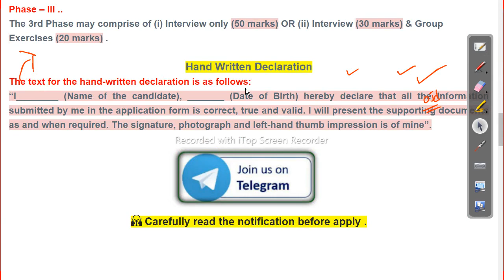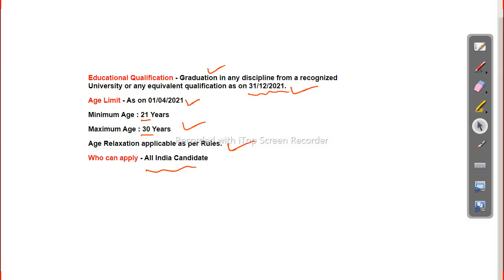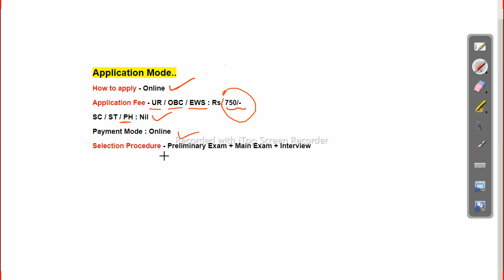SBI PO Vacancy | Latest Govt Job Odisha Job Updates 2021 | Bank Job 2021 | Job in odisha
sbi po quantitative aptitude,
sbi po english language,
sbi po official website,
sbi po eligibility,

upcoming odisha govt job 2020-21,
high salary govt jobs in odisha,

sbi po eligibility
sbi po apply online
recruitment 2021 Follow us on other platforms for more updates and useful content

odishajobreporter,
fmmanoj,
odisha job reporter,
odisha job,
odisha job info,
ics tips,
odia space,
fm manoj,
laxmidhar sir,
govt jobs,